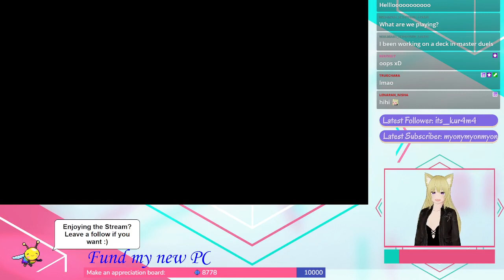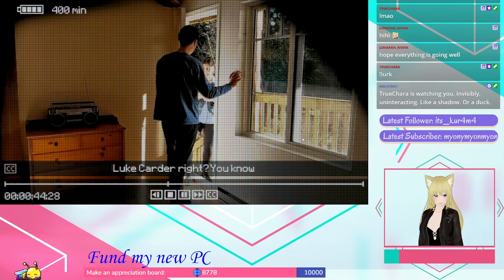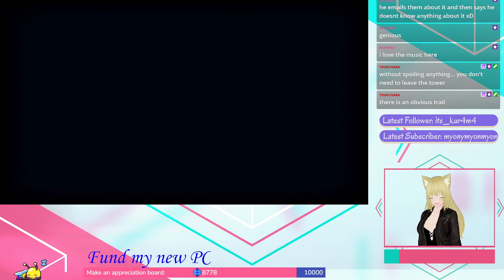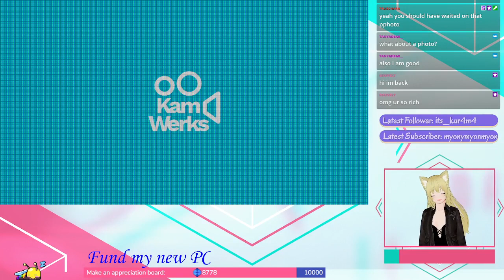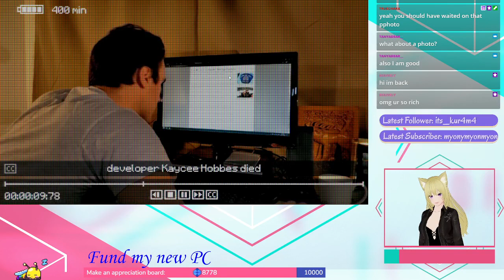Dm is nice. Maybe.